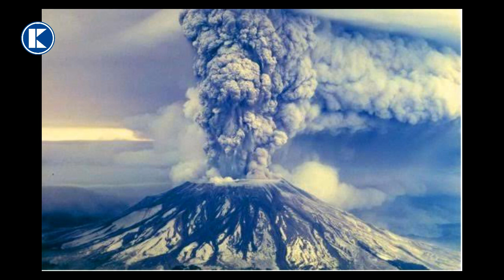اگر اندازه زمین دو برابر می بود چه اتفاقات رخ می داد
سلام دوستان عزیز به چینل کابل میدیا خوش آمدید اگر اندازه زمین دو برابر می بود چه اتفاقات رخ می داد دوستان عزیز امیدوار هستم مطلب را تا اخیر تماشا کنید.